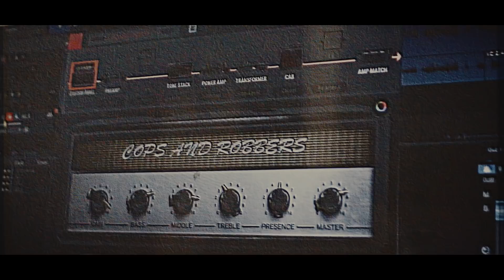VALI CACERES | COPS AND ROBBERS (Guitar Playthrough)